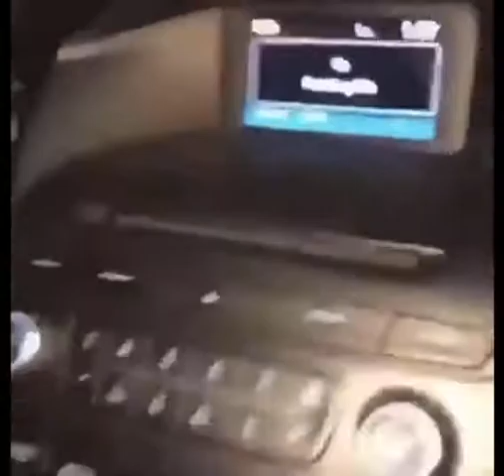Guy Puts Cheese In CD Player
CD stands for Cheese Disk